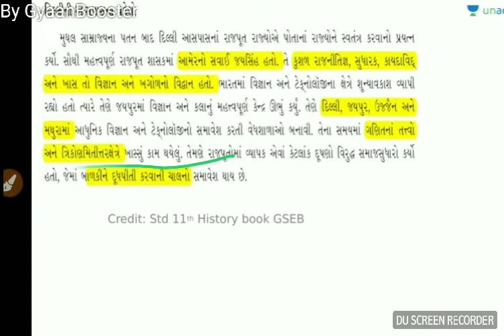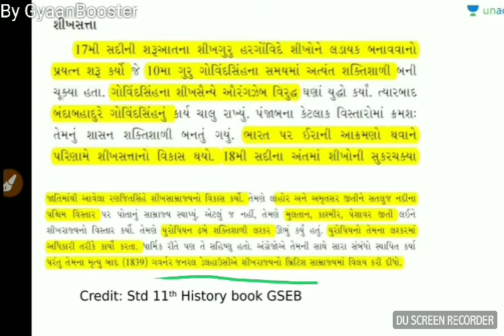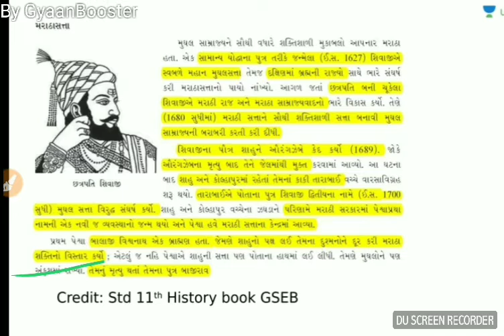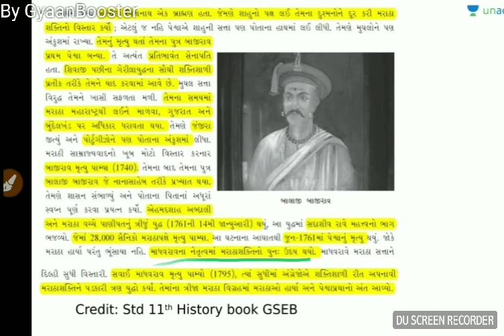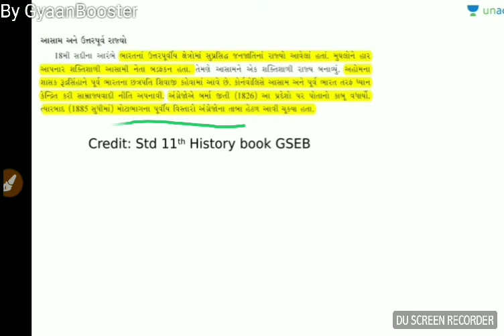(Gujarati) Political Situation in 18th century